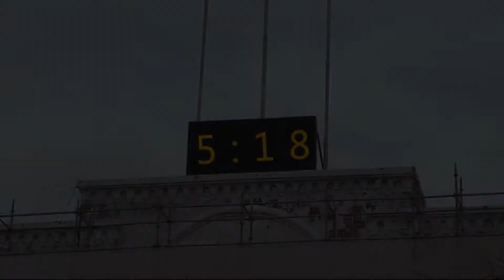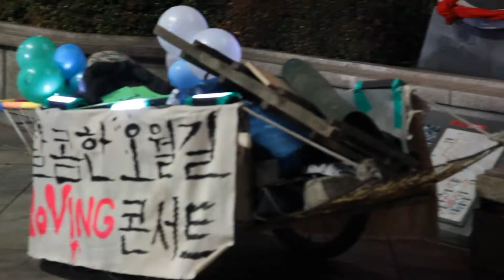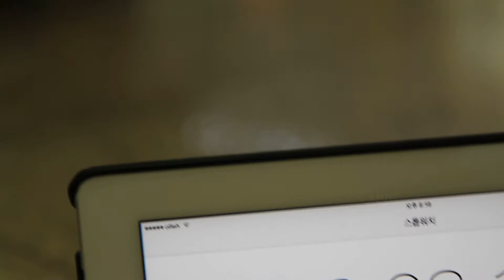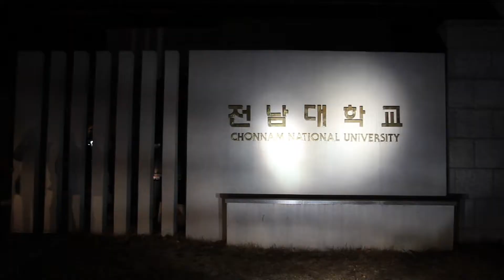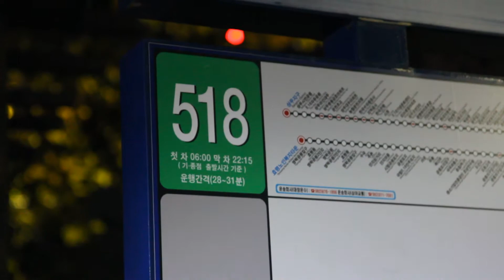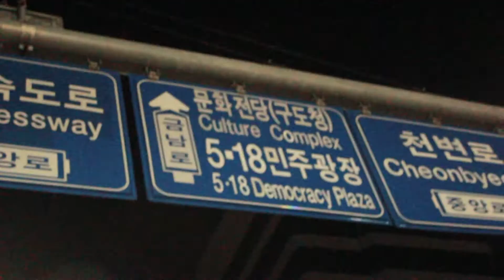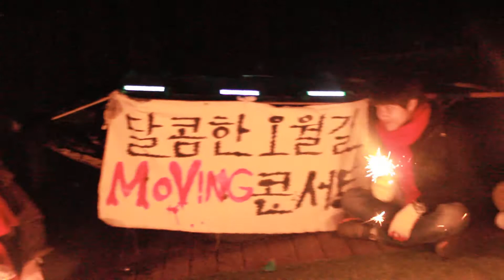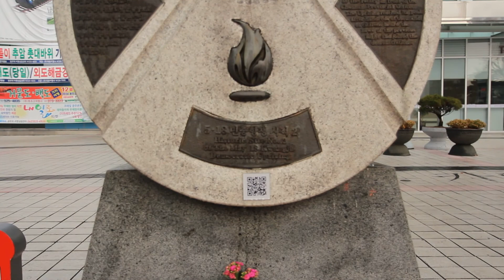달콤한 오월길 Moving콘서트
"오월길이 달콤하다."라는 발상은 매우 역설적이다. 광주의 오월은 매우 아픈 역사이자 33년이 지난 지금도 여전히 광주 시민들의 마음속에 커다란 응어리로 남아있기 때문이다. 하지만 우리는 이런 5.18의 어둡고 무거운 이미지를 오월길 위에서 해방시키고자 했다. 5.18이 가지고 있는 기존의 이미지는 우리의 삶 속에서 광주의 오월이라는 정체성에 다가가는 것을 스스로 불편하게 했다. 때문에 이러한 기존의 '딱딱한' 고정관념에서 벗어나 '문화'라고 하는 '부드러운' 매체로써 5.18을 "달콤"하게 풀어보려 하는 것이다.

오월길은 우리의 삶에서 동 떨어진 것이 아니다. 우리가 매일 살아가는 일상적인 장소이자 당신이 실제로 매일 걷고 있는 길이다. 마찬가지로 5.18도 단순히 지나간 역사적 사실이 아닌 우리의 삶 속에 여전히 존재한다.

그리고 우리는 이 일상의 공간에서 축제를 벌여보기로 했다. "달콤한 오월길 Moving 콘서트"는 5.18을 심각하게 풀어내지 않는다. 오월길을 걸으면서 다양한 방법으로 재미있게 놀아보는 것이 목적이다. 우리는 5.18을 웃으면서 이야기 하고자 한다. 재미있다고 해서 진지하지 않은 것은 아니다.

 우리는 오월길이라는 특별하지만 일상적인 공간 위에서 "달콤함"을 찾으려고 한다. "달콤한 오월길 Moving 콘서트"는 광주의 오월이 가진 숭고하지만 우리에겐 너무나 다가가기 부담스러웠던 오월의 정치적 이념을 보여주려고 하는 것이 아니다. 오월길 위에서 즐거운 콘서트를 통해 "달콤한 인권", "달콤한 광주다움", "달콤한 사람이야기"를 들여다보려 한다. Moving 콘서트가 있는 열리는 날, 오월길 위에 서 있는 누구든지 그 달콤함을 느낄 수 있게 하는 것이 우리의 Mission이다.